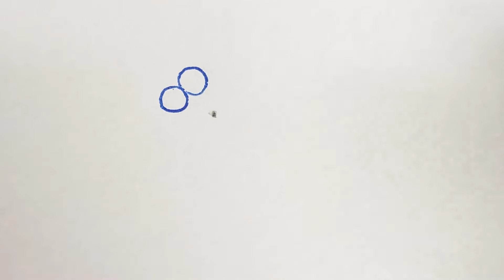用英文字母和数字画蜻蜓 - dragonfly